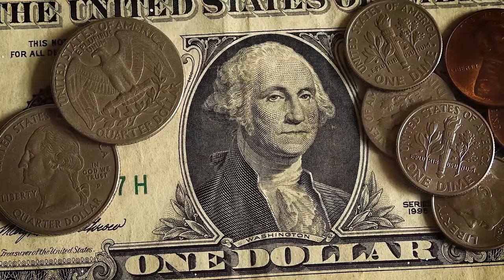7 Places Your Money Needs To Go (Automatically)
This video talks about 7 places your money needs to go (Automatically). In this video, I go over 7 places your money needs to go (Automatically).